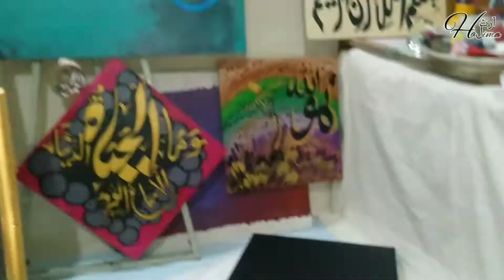Art Gallery by Haleema Art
Feel free to add me on Instagram/Facebook/Tiktok:
{Haleema Art} BE MY FRIEND:

{Haleema Art}